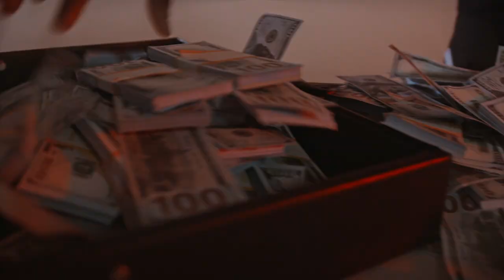Old Joke Gritty Reboot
What if an old joke was turned into an action thriller?
It'd be not good, but here's the trailer for that movie.

Find more of my stuff at LawCreativeTime.com